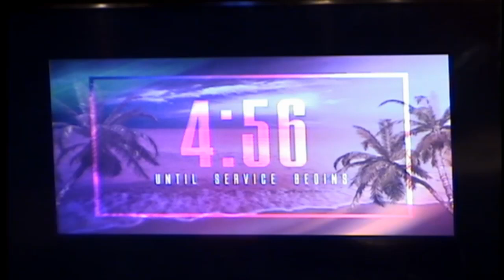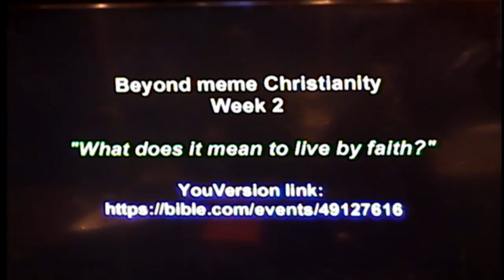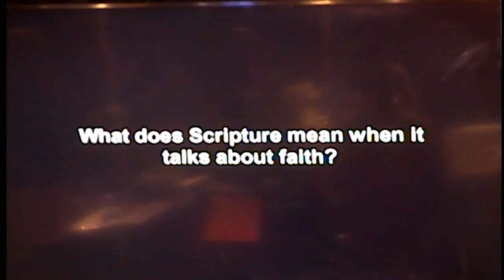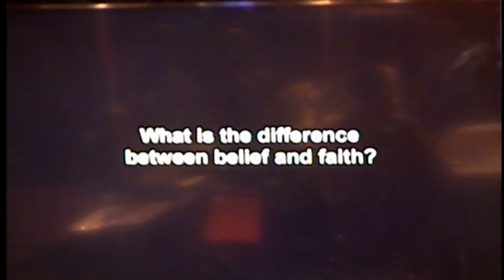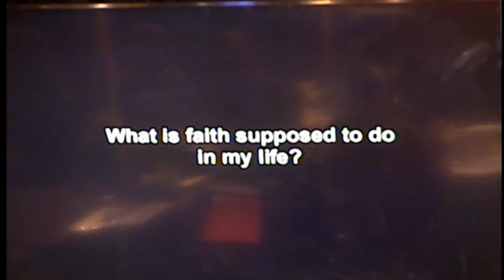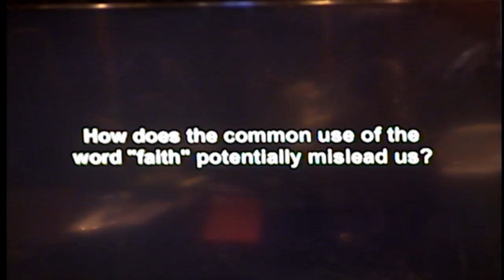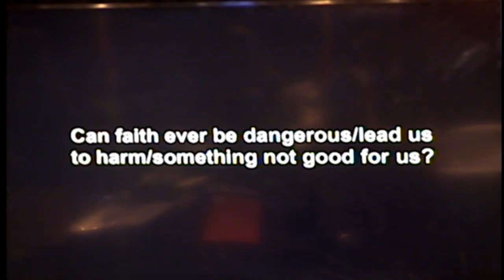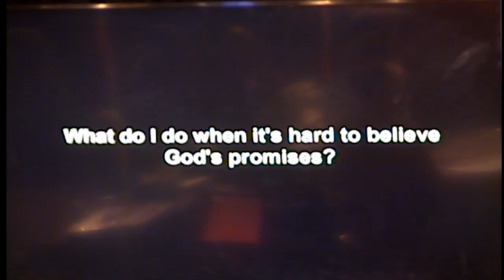"What does it mean to live by faith?"-Tony Liston/Travis Roehm-Sep 17 2023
Any/all outlines represented in this lesson, whether adapted or in their original form, are used "by permission" of the original author(s).  All music and content is covered under CCLI License # 1580121 and Streaming License CSPL018620